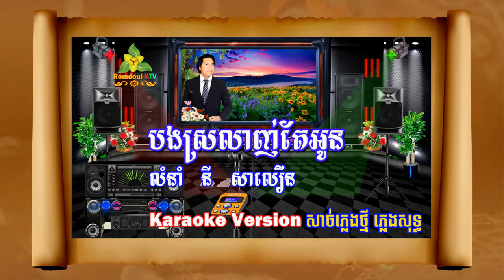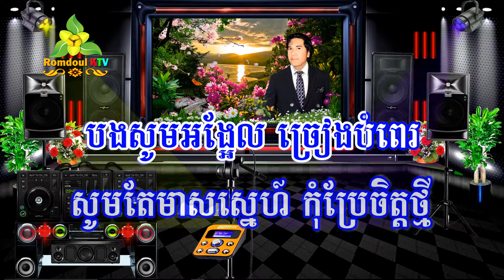បងស្រលាញ់តែអូន ភ្លេងសុទ្ធ នី សាលឿន - Bong Srolanh Te Oun Pleng Sot - Romdoul KTV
លំនាំៈ នី សាលឿន
សំរួលសាច់ភ្លេងថ្មីដោយៈ Romdoul KTV
អរគុណសំរាប់ការទស្សនាបទចម្រៀងនេះ  បើសិនមានការខុសឆ្គង ខ្វះខាត
ឬលើសលស់អ្វីសូមមេត្តាខន្តីអភ័យទោសដល់ខ្ញុំផង